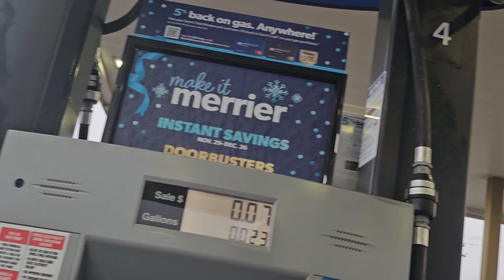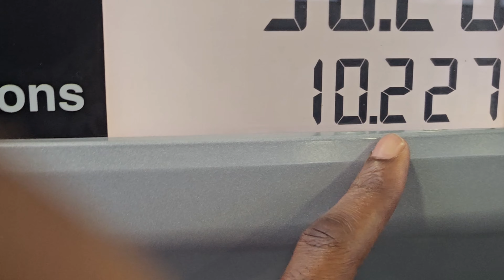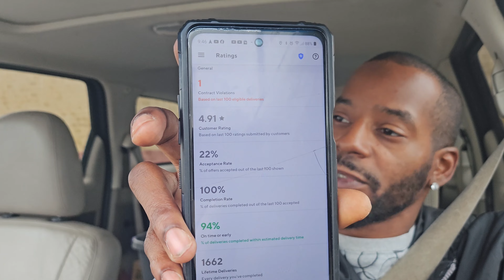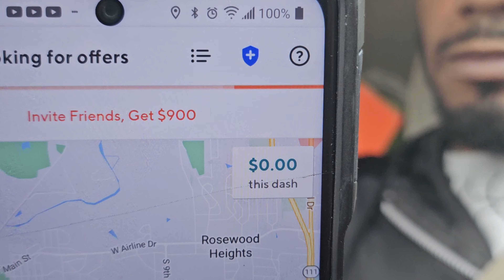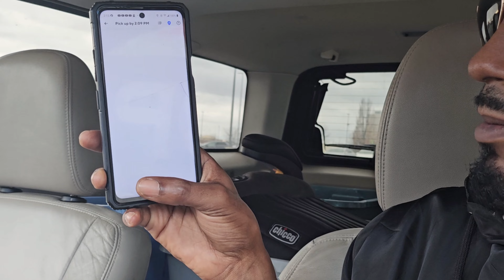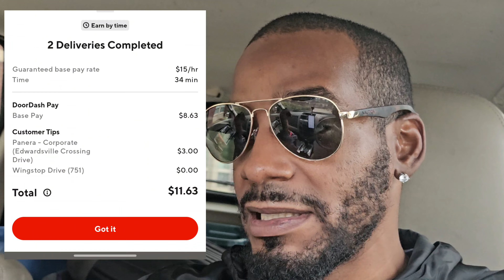DoorDash Is FORCING Dashers To Do This To SURVIVE!